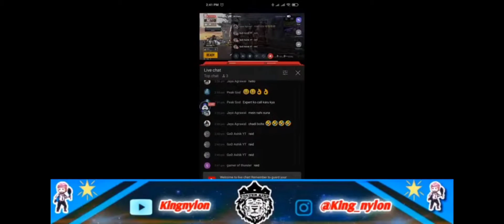Thanks for raid - KingNylon ❤️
Soo guys this is my first ever channel on YOUTUBE.
Make sure to support me guys i really need of ur support.

OLGX STEVEN __ skill only matter __________
I Started playing pubg from season 10 and I had samsung A7 After season 15 I brought realmex3_______OLGX ØMEGA my brother __

Connectivity : wifi

Edit on : kine master

Thumbnail : Pscc

disclaimer_

Thank you soo much for visiting my channel .
YOUR QUERIES-

pubg montage
pubg montage song no copyright pubg montage hindi song
All Time Low Montage
all time low montage pubg
all time low pubg montage chinese
all time low
Tags Ignore -

Pubg killing teamate
Pubg funny clips hindi
Pubg exe
Pubg mobile funny videos
Trolling noobs teammates
Trolling noobs pubg
Pubg funny commentary
Pubg funny animation
Pubg funny gameplay
Pubg funny story
Pubg exe gree screen
Pubg exe mobile
Trolling teammates in pubg mobile
Trolling teammates in pubg mobile with girl voice
Trolling Godzilla
Trolling Godzilla in pubg mobile
Pubg funny moments in Godzilla mode